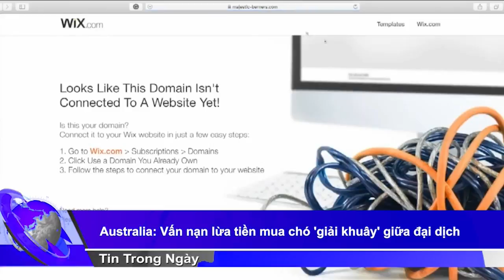Australia: Vấn nạn lừa tiền mua chó 'giải khuây' giữa đại dịch